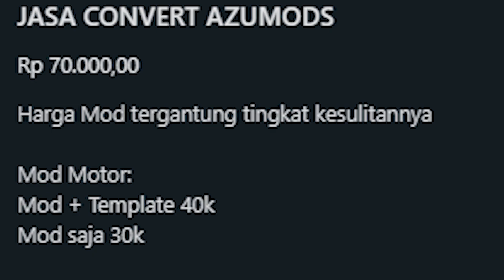TOYOTA CORONA FULL ANIM BUSSID FREE BY AZUMODS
CVT/Edit:  AzuMods
Base: F1C BTCC

Siapa Azu Mods?

Azu Mods Adalah FP Kami!!!

Siapa Adminnya?

1.BassamAzuper

⚠️⚠️⚠️Kalau Ingin Reupload Di Wajibkan Menggunakan Link Asli!!! Hargai Yang membuat!!! dan dilarang copy link dari MediaFire lalu merecehkannya!!!⚠️⚠️⚠️

Jika melanggar Maka Duit tsb Haram!!!

UPDATE LINK

Template: -

fitur:
All On No bug

A1: Air suspension
A2: kaca turun
A3: spion